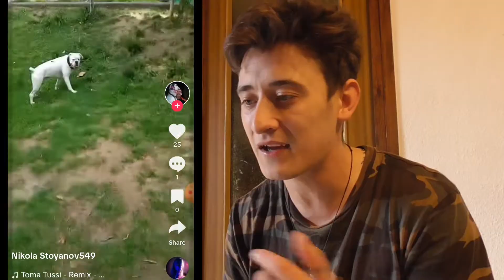FREESTYLE RAP 10 | IMPROVISANDO CON TIKTOKS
PURO RAP IMPROVISADO! ONE SHOT 100% REAL